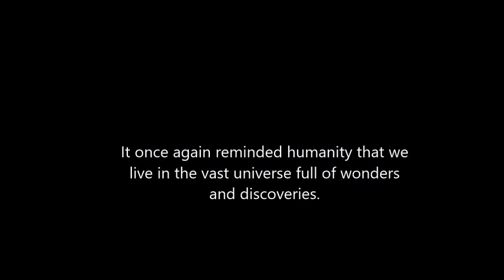Unofficial Music Score for NASA Perseverance Landing (2021) (Music Only Version)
This is music only version of my unofficial score for NASA's perseverance landing video

All music is written, performed and mixed by me using EWQL Hollywood orchestra VSTs in FL Studio 20